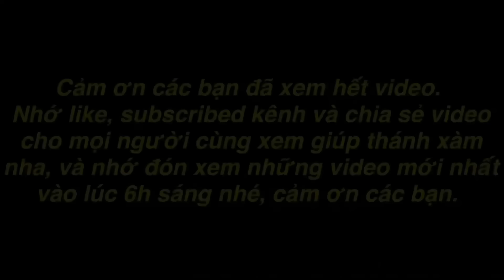TXTV - Cả Team Hốt Con Gà Chiến Của Ông Xàm Làm Gà Khìa Nước Dừa Cực Ngon